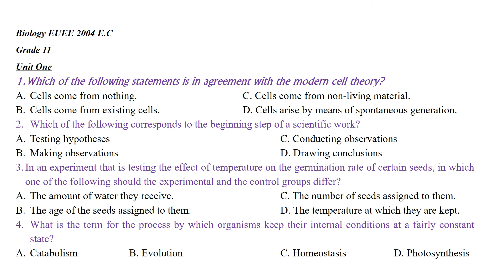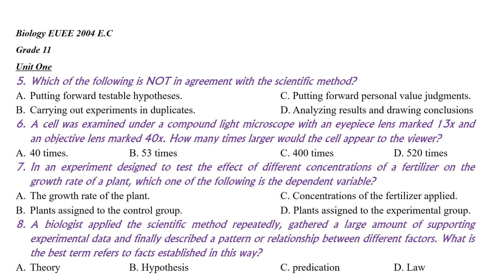Biology Grade 12 EUEE biology Exam part one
Biology Grade 12 EUEE biology Exam part one Ethiopian University Entrance exam